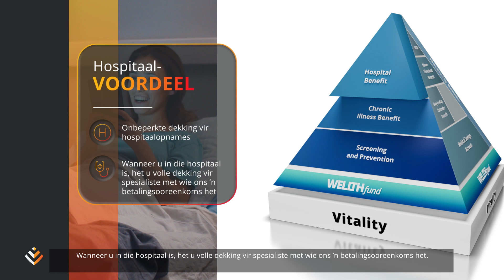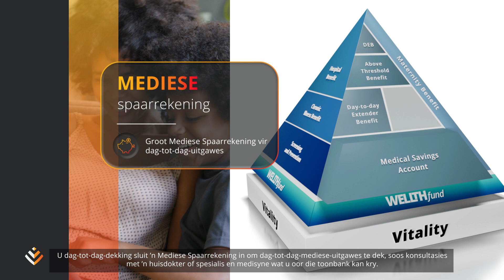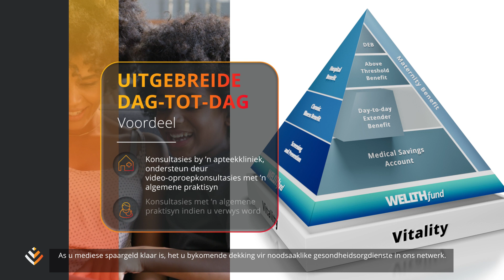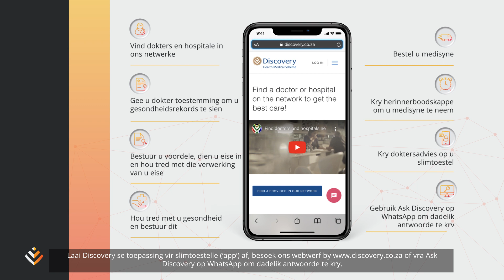Discovery Health Medical Scheme Priority Plans 2023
By Discovery Health Medical Scheme dink ons opnuut oor gesondheidsorg sodat u gehaltesorg kan ervaar met gevorderde tegnologie wat u in elke lewensfase ondersteun. Dis omdat ons wil hê dat u elke oomblik gesond leef.